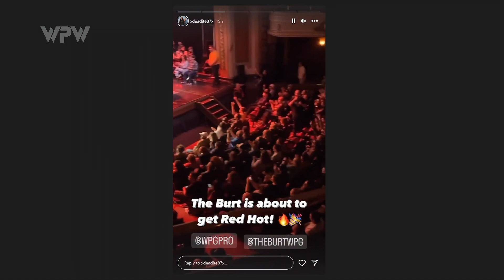Tag Team Title Match - Red Hot Summer vs The Voros Twins - WPW Rumble in the Burt